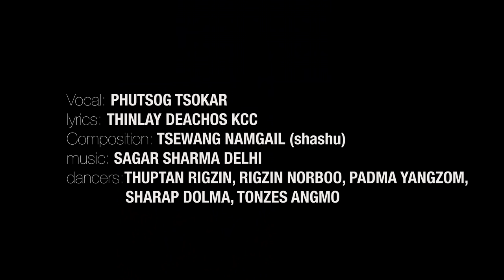Tinchan Lama | HE Drukpa Thuksay Rinpochey | Phutsog Tsokar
Birthday dedicated song from the people of KOBET (Nubra). On the joyous occasion of His Eminence DRUKPA THUKSE RINPOCHE'S thungskar, our warmest wishes to the apostle of peace, beacon of hope & light to the world. We pray with deepest reverence for your excellent health & long life. May we all continue to be blessed by your love & affection.

Presented by : thinlay deachos kcc & Kobet choskor tsogspa
Singer- Phutsog Tsokar
Composition - Tsewang namgail (shashu)
Lyrics-Gen Thinley Deachos kcc

Dancers : Thuptan Rigzin, Rigzin Nurboo, Padma Yangzom, Sharap Dolma, Tonzes Angmo